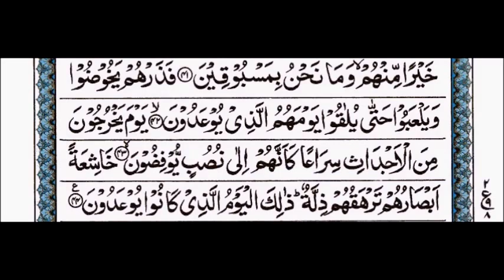Suratul Maarij 36-44 text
Suratul Maarij 36-44   Tilawat by Qari Muhammed Abdul Mannan, Khateeb Masjid Hibatul Jabbar, Hyderabad, India